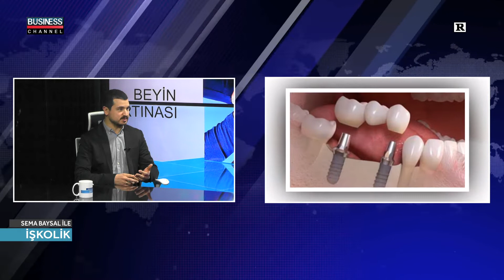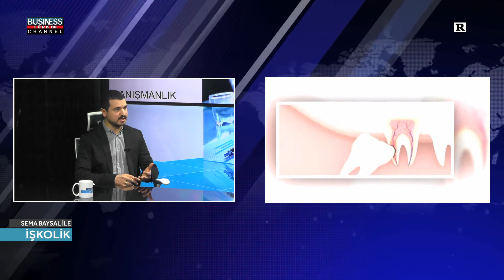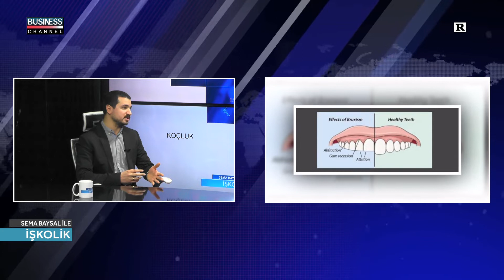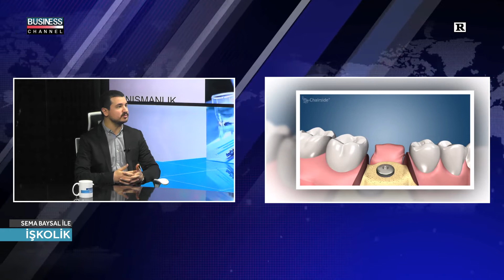SEMA BAYSAL ile İŞKOLİK l FİKRİ CAN AYIK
Business Channel Tv'de yayınlanan Sema BAYSAL ile İşkolik   programına FİKRİ CAN AYIK konuk oldu.

FİKRİ CAN AYIK